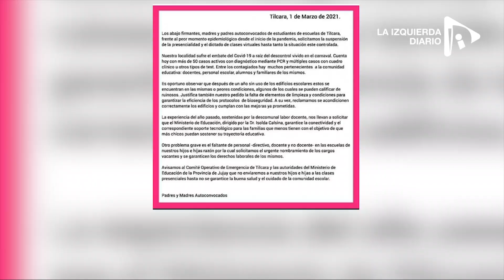Fallecieron dos docentes en Jujuy por Coronavirus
La vuelta a clases impuesta por el gobierno de Morales y el aval del gobierno nacional está aumentando los contagios en escuelas y comunidades, ya fallecieron dos docentes y no se anuncian nuevas medidas para contener la situación.